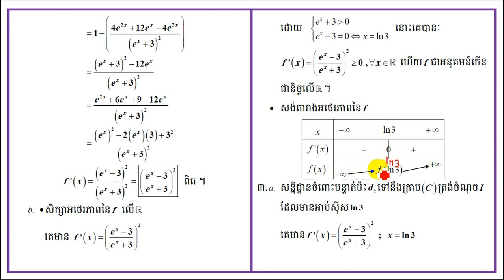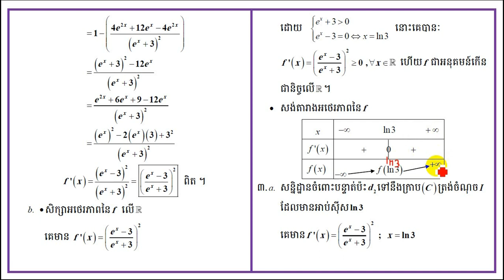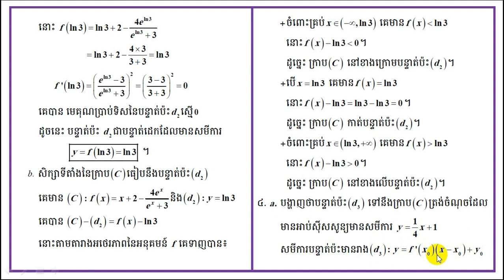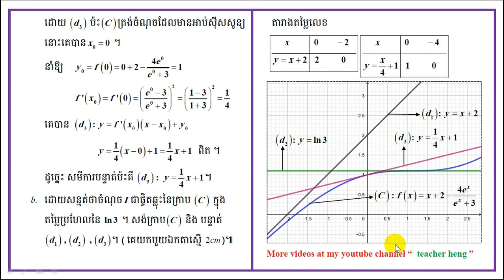អនុគមន៍| #16 | ធ្លាប់ចេញប្រឡងបាក់ឌុប Bacc II 22/ 08 / 2016 | ​teacher heng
នៅវីដេអូនេះខ្ញុំបានលើកយកលំហាត់មួយដែលធ្លាប់ចេញប្រឡង បាក់ឌុបកាលពីថ្ងៃទី 22/08/2016 មកចែករំលែកដល់ប្ហូនៗ ដែលរួម មានគន្លឹះ វិធីសាស្រ្តក្នុងការសរសេរយកពិន្ទុពេញ ព្រមទាំងការពន្យល់ ដ៏ក្បោះក្បាយ ខ្លីខ្លឹម ងាយយល់បំផុត។
I believe that you will understand what I show you after you finish to watching my video.

v=OU4UC4fR4Hg&list=PLfLRLq1zKD5brKoUCRmnNixbgVPCEdRIB.

គណិតវិទ្យាថ្នាក់ទី១១     ;  maths
គណិតវិទ្យា                  ;   maths
គណិតវិទ្យាសិស្សពូកែថ្នាក់ទី១២
គណិតវិទ្យាសិស្សពូកែថា្នក់ទី៩
គណិតវិទ្យាប្រឡងបាក់ឌុប
គណិតវិទ្យាប្រឡងអាហារូបករណ៍
មេរៀនថ្នាក់ទី១២
ចំនួនកុំផ្លិច ; complex numbers
លីមីត ; limit
ភាពជាប់នៃអនុគមន៍ ; continuity function
ដេរីវេ ; derivative
ចំណោទបរិមាខ្សែកោង
អាំងតេក្រាល់ ; integral
ប្រូបាប ; brobability
ផលគុណវ៊ិចទ័រ ; cross of vector
ប៉ារ៉ាបូល ; parabola
អេលីប ; Ellipse
អ៊ីពែបូល ; Hyperbole
មេរៀនថ្នាក់ទី១១
អនុគមន៍លោការីត ; logarith
ម៉ាទ្រីស  ; matrix
សមីការ  ; equation
វិសមីការ  ;  inequality
ពិជគណិត ; arithmetic
ធរណីមាត្រ; geometric